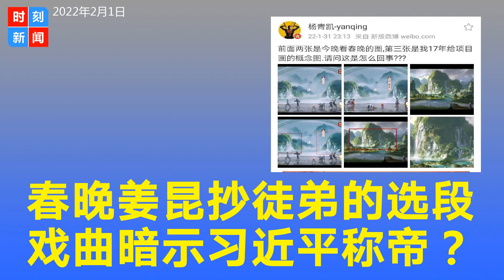2022春晚大败笔，姜昆抄徒弟内容，杨青凯被抄图，戏曲暗示习近平称帝？《时刻新闻》2022年2月1日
每年除夕夜，中国的民众都要围在一起观看中国央视的春节联欢晚会，这是从1983年就开始举报的晚会，成为不少中国家庭的过节传统。但是近年来，春晚节目的政治氛围越来越浓，宣传“主旋律”的内容越来越多。而2022年的春晚怎么样？自由亚洲电台记者家傲邀请了加拿大独立媒体人黄河边，以及政治评论人士陈破空进行了点评，发现了几个重点。

1.艺术形式的说教，流量明星未出现。

黄河边表示，今年春晚的政治意味确实稍微淡了些，可以说是刻意地淡了一些。但整场晚会给我的感觉就像是一杯白开水，没有任何娱乐价值，充满了用艺术表现的一种说教。原先的“流量明星”这次基本都没受到邀请，请了一大堆新人。或多或少还有一些老艺术家出现，但他们都出现在比较次要的场合，比如说在开头和结尾以群演的方式出现。

2.节目政治化色彩，不再抨击社会现象。

陈破空表示，感觉今年春晚的政治化仍然很重，只是它以不同的形式表现出来了而已。今年的小品和相声节目做了一个处理，就是不再针砭时弊，不再抨击社会不良现象，而是谈点家庭琐事、父与子或抗疫期间夫妻吵架领导相劝之类的事，相声就讲讲方言，这些地方的确没有政治化，但非政治化的目的就是减少以往语言类节目抨击社会阴暗面的功能，这实际上是另一种政治化。